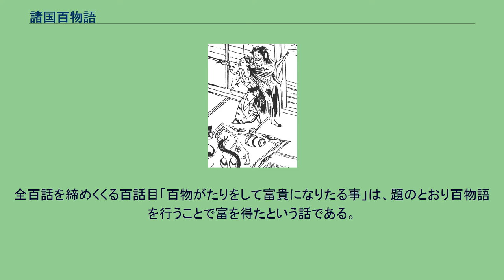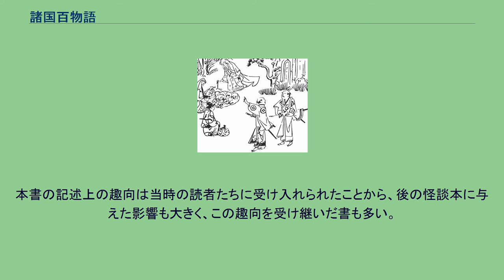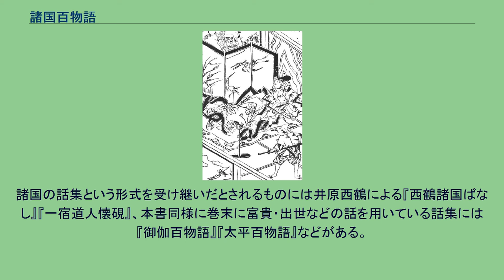諸国百物語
「遠江の国堀越と云ふ人婦に執心せし事」 『諸国百物語』（しょこくひゃくものがたり）は、延宝5年（1677年）4月に刊行された日本の怪談集。
全5巻、各巻20話構成で、全百話。
著者、編者ともに不詳。
江戸時代に流行した百物語怪談本の先駆けといえる書物であり、その後に刊行された多くの同系統の怪談本にも大きな影響を与えたといわれる。
本書の序文には、信州（現・長野県）諏訪で武田信行という名の浪人者を中心とした3,4人の旅の若侍たちが百物語怪談会を行い、その内容を記録したものが本書だとある。
実際には本書の内容は、それ以前に刊行された怪談集から引き写したとみられる話も多く、中でも寛文3年（1663年）の『曽呂利物語』からの採用といわれる話は21話にもおよび、ほかにも『因果物語』『宿直草』などの古書が出所とみられる話もある。
そのため、怪談会の執筆記録というのは作り話であり、怪談会という形式のみを借用したものと考えられている。
本書の伝本はきわめて少数であり、現存する完本は東京国立博物館の蔵本が唯一である。
本書は2つの大きな特徴において評価されている。
第一の特徴は、江戸時代当時に人気を博していた「百物語」の名をいち早く題名に用いたことである。
本書以前に、万治年間にも『百物語』と題した版本が出版されているが、これは怪談ではなく笑話集であり、怪談集としての「百物語」は本書が嚆矢とされている。
また本書以降、百物語の流行にともなって「百物語」を題名に用いた多数の怪談集が刊行されたものの、実際に全百話の怪談を収録したものはごく稀であり、中には享保17年（1732年）刊行の『太平百物語』のように百話の半数の50話しか収録されていないものもあるが、『諸国百物語』は題名に違わず全百話が収録されており、現在確認されている物の中で全百話の怪談集は、本書が唯一とされている。
第二の特徴は、これも題名に「諸国」とあるとおり地域を特定せず、北は東北地方から南は九州まで日本各地の怪異譚を扱っていることである。
このように諸国の様々な談話を一つの書物に集約するという手法は、古典の説話集の伝統に基いたものではあったが、当時としては新しく目覚しい趣向であった。
幽霊、妖怪、動物の怪異（キツネやタヌキなど）といった怪談で構成されているが、室町時代・戦国時代までの説話集で隆盛を極めていた妖怪や魑魅魍魎（本書では「ばけ物」「へんげ」などと表記されている）の話が減少しており、代わって無惨に痛めつけられた人間の幽霊、怨霊などを扱う話が全体の3分の1を占め、特に女性の幽霊譚が多く見受けられる。
これは、自然界の脅威の象徴ともいうべき妖怪に対し、当時の人々の関心が減りつつあり、江戸期に『画図百鬼夜行』などの妖怪画集が刊行されたように、妖怪は脅威よりむしろ好奇心の対象へ移行したことや、それら妖怪などに代わって人間の因業の恐ろしさ、女性の嫉妬や執心による幽霊譚などが怪談会の主な話題となったためと考えられている。
「小笠原どの家に大坊主ばけ物の事」 当時の人々の感覚を現代に伝える話も多い。
たとえば「小笠原どの家に大坊主ばけ物の事」など、大坊主の妖怪の登場する話は、当時の僧に対する庶民たちの侮蔑や敵意を反映したものであり、キリシタンの処刑場で怪異の起きる「吉利支丹宗門の者の幽霊の事」は、キリシタン・バテレンを魔性の者と解釈したものといわれている。
全百話を締めくくる百話目「百物がたりをして富貴になりたる事」は、題のとおり百物語を行うことで富を得たという話である。
伝承上では百物語を終えると怪異が起こるといわれるが（詳細は百物語#方法を参照）、逆に富を得たとする話を百話目に用いるのは、そうした怪異が現実に生じることのないようにとの、一種の魔除けの意味との説がある。
江戸当時には、前述の現存本の書肆により後に『新諸国百物語』が刊行されており、本書がいかに好評であったかが窺い知れる。
この人気の要因は、江戸時代は遠隔地への旅行もままならなかったことから、当時の人々にとって遠方の国々は想像も及ばない一種の異界ともいえ、本書のように諸国の出来事を綴った書は、読者に対してまだ見たことのない国々の魅力を与えるものであったこと、加えてほとんどの話がどこの土地でどんな人物が遭遇した話であるか記されているため、リアリティに富んでいることが読者の目を惹きつけたためと考えられている。
本書の記述上の趣向は当時の読者たちに受け入れられたことから、後の怪談本に与えた影...